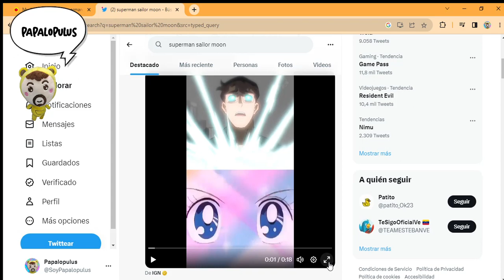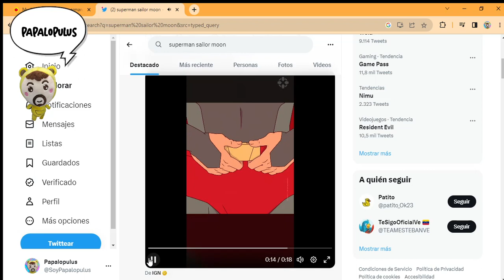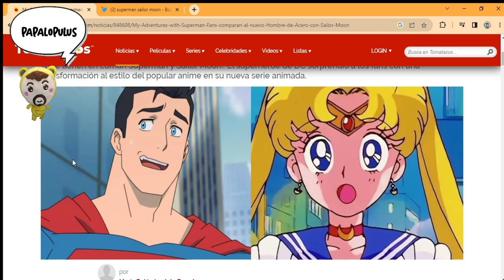Comparan la transformación del nuevo Superman con la de Sailor Moon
La nueva adaptación animada del Hombre de Acero dio pie a cientos de memes debido a la forma en la que se coloca su traje.